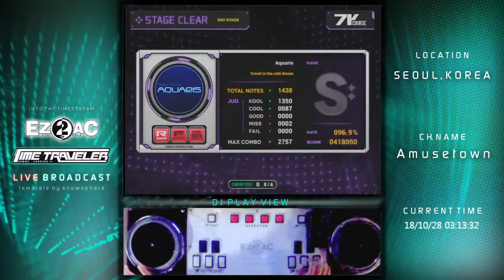[EZ2AC] 7key Ch. Travel in the odd dream : Aquaris 96.9%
7key Ch. Travel in the odd dream : Aquaris 96.9%
Player : SHEIKAH
Option : RANDOM